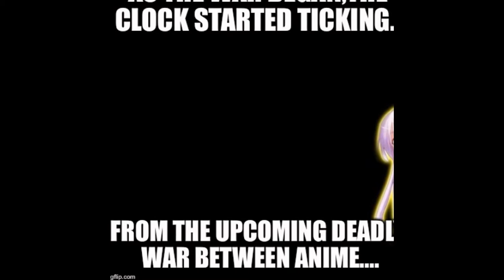Little Women Anime Abridged Series: The Anime/Hentai War Part 6 promo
The war is getting closer and we are getting more prepared to Kick ass! With the only power with Satsuki and Oni Chi-Chi by a war! For 5 Shards of hope.